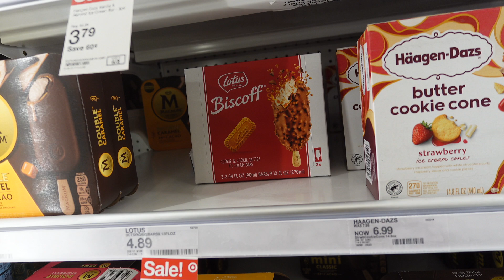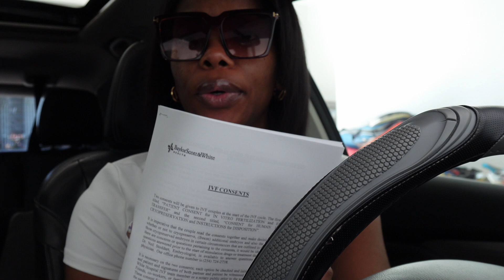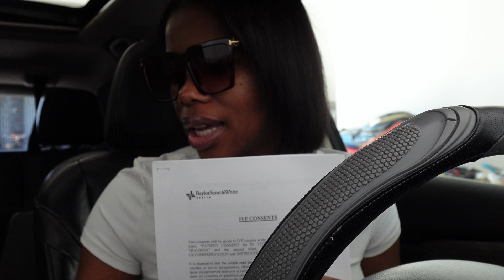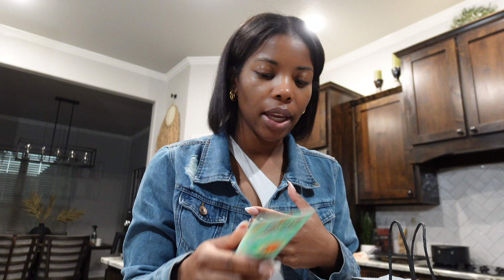IVF Update + Toe falling off + Shopping Spree Vlog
Hey yall👋🏾👋🏾

Color Wow Dream Coat

Suction cup mount

Briogeo Farewell Frizz Smoothing Shampoo

Briogeo Farewell Frizz Smoothing Conditioner

Amika Dream Routine Overnight Hydrating Hair Mask

Saltair Exotic Pulp Serum Body Wash - Citrus Scent

Saltair Santal Bloom Serum Body Wash

Tree Hut Pink Hibiscus Shea Sugar Body Scrub

About Me 🥰
Name- Whitney
Age- 31
MARRIED 💍
Location- TEXAS
Camera- Sony ZV-1M2
Editor- IMovie